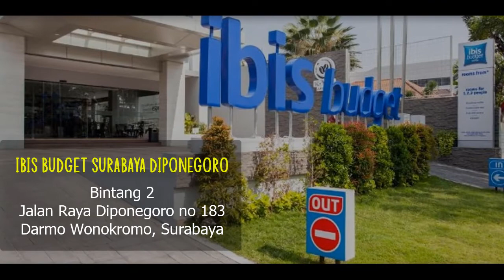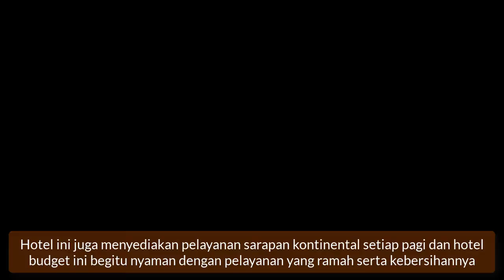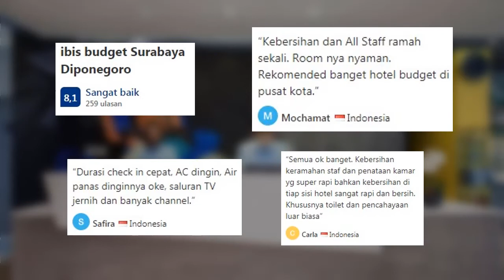ibis budget Surabaya Diponegoro, Hotel Murah Modern dan Masih Baru di Surabaya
ibis budget Surabaya Diponegoro adalah hotel bintang 2 berada di Jalan Raya Diponegoro no 183 Darmo Wonokromo, Surabaya. Hotel budget ini begitu bersih dan berada di pusat kota Surabaya guys!

Fasilitasnya meliputi resepsionis 24 jam, restaurant, ruang meeting, layanan concierge, dan WiFi gratis. Semua kamarnya tampak begitu bersih dan dilengkapi dengan AC, TV layar datar, Meja kursi , brankas dan kamar mandi pribadi.

Harga kamar nya di mulai dari Rp.252.000 permalam dengan tipe standar

Terimakasih